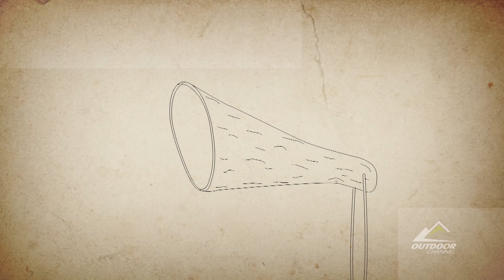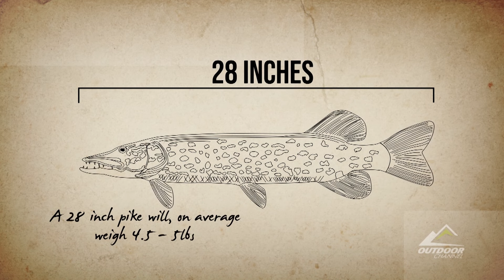Dropped: Land of the Living Skies | Episode 2 | Game Plan | FD Survive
Dropped: Land of the Living Skies | Episode 2 | Game Plan | Survival Show in Canada

With base camp set up and the cold setting in, Chris and Casey must find food…fast. Their energy levels are depleting as they begin their hunt for moose. As time ticks on, the brothers must think on their feet to find food…or risk going hungry.

Brothers Chris and Casey Keefer are back in the Saskatchewan bushland to test their survival skills…and it might be their last time. They are desperate to find a safe spot for shelter, and clash over their first catch.

Set in some of the most desolate, dangerous, and breathtaking places on earth, every season of Dropped focuses on one central idea: Be alive.